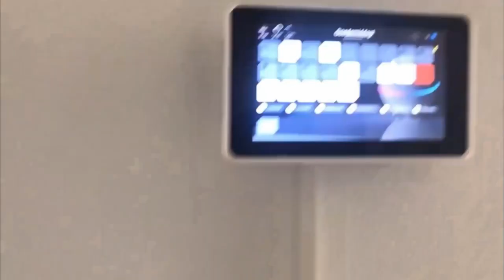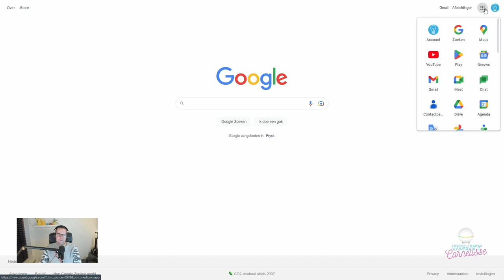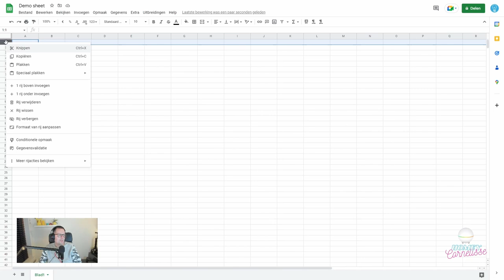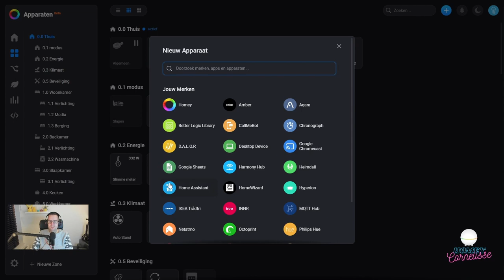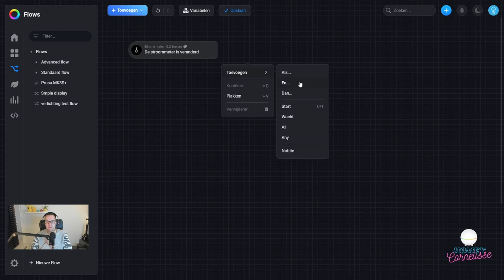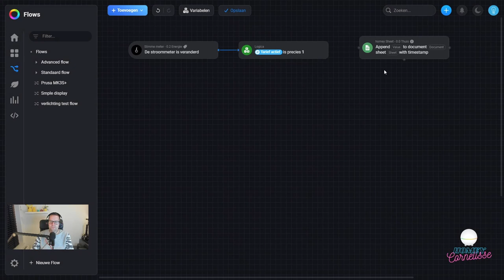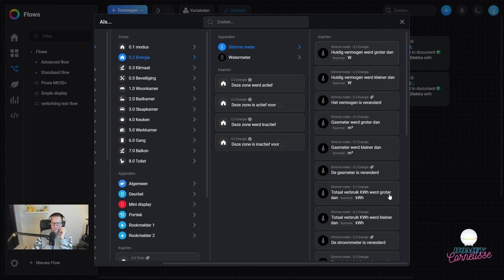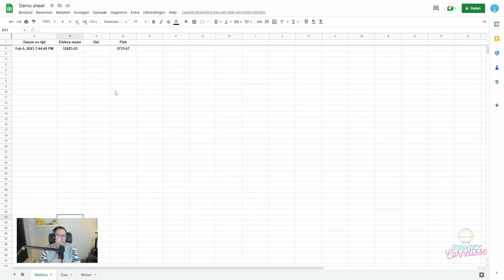Homey Cornelisse - Google Sheets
In deze video laat ik zien hoe je de nieuwe google sheets app van @homey  kan gebruiken